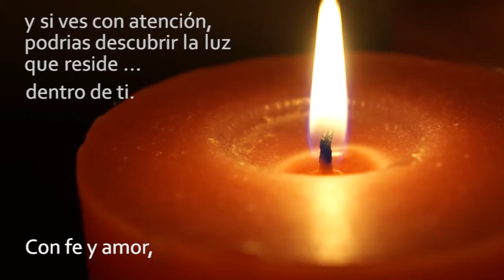Feliz Navidad MDG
Without a budget and limited-time, it was a challenge to make two videos for Christmas 2017 addressed to our distribution channels in South America. To make this project a reality, I got some free video clips The piano melody titled Piano Solo # 1 RF, composed brilliantly by composer Mattia Cupelli who is also so generous to offer it for free in YouTube, and the message written in Spanish by me (targeting Spanish audience), served to present simple but emotional Christmas videos in line with the holidays. I had to edit the music to adjust it to the planned duration of one minute per video. I also had to adjust the message according to the available video clips, because they come in limited quantities. The result is shown here with two videos for two different companies, one of which favors a Christian message. I edited and put together the video clips, music and text message through Adobe Premiere Pro CC and Adobe Photoshop.

Translation for the video titled “Feliz Navidad MDG” or Merry Christmas:
Sometimes we do not see the rain go by,
That sunset
Love walking down the street
A light in the dark
Sometimes,
The experiences are simple
Or wonderful
Whatever the occasion may be,
look to the future with hope
follow your instincts
seek support
and if you look carefully, you could discover the light that resides ...
inside you.
With faith and love
The MDG family wish you
Merry Christmas.